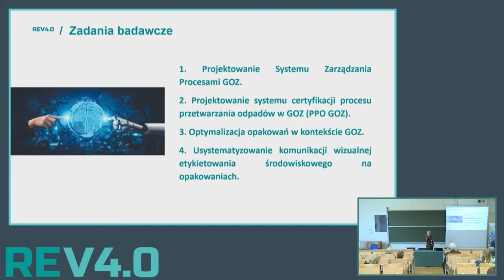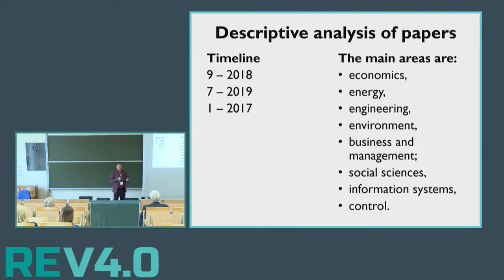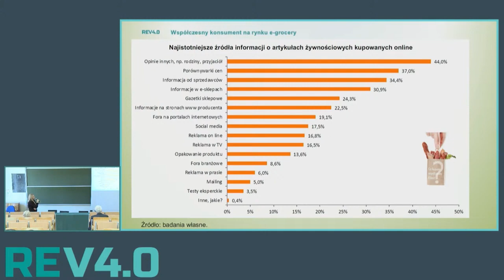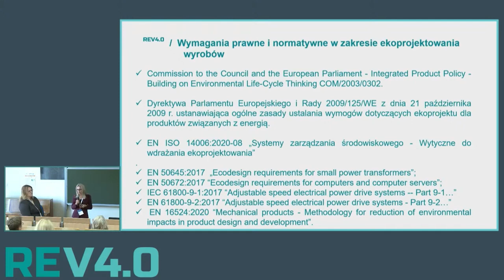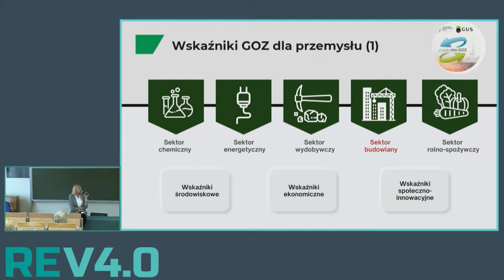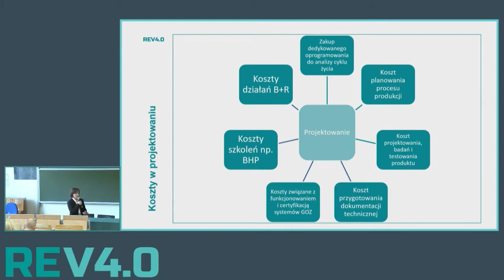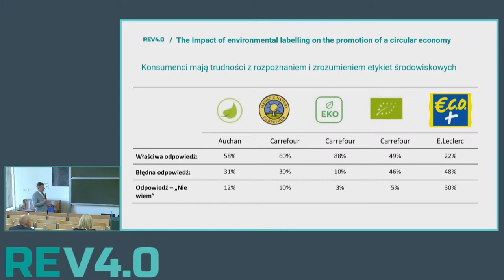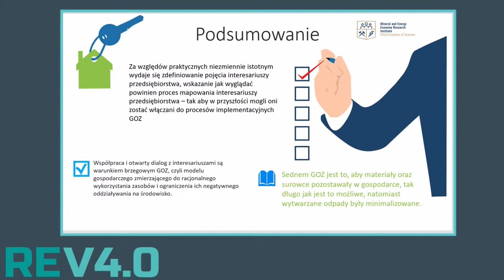REV 4.0 Conference: Product management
Key topics:
- Circular economy approach to ecological civilization
- Sustainable products in a circular economy
- Business models in a circular economy
- The consumer in a circular economy